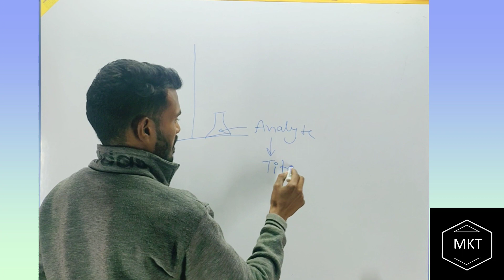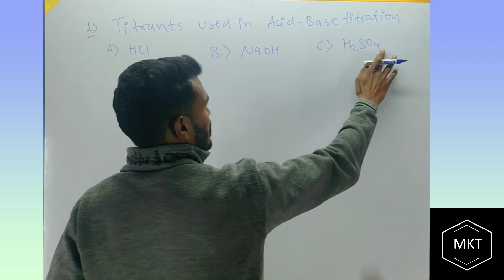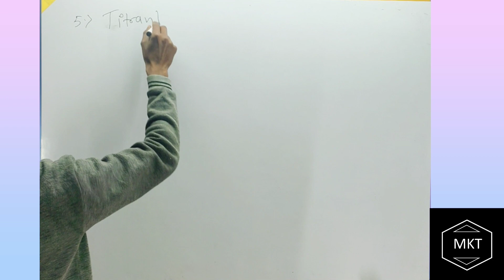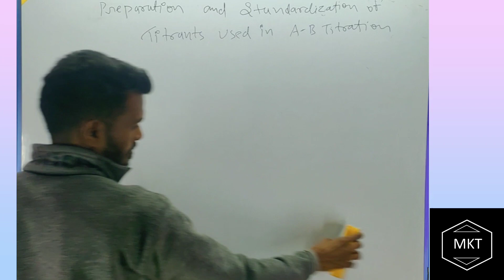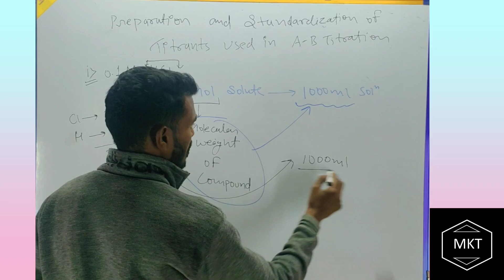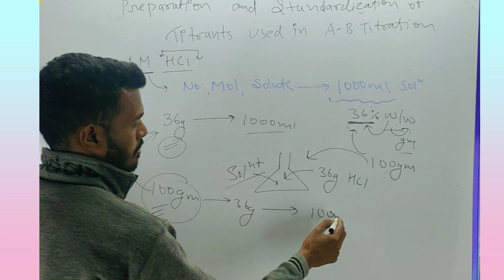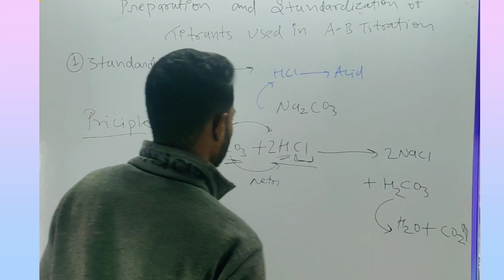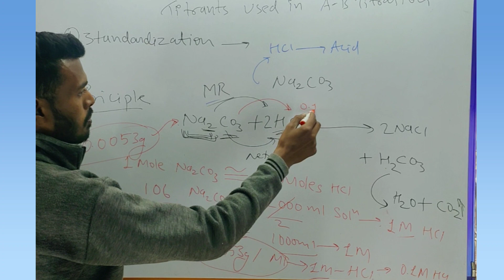L-4 Unit 1 Pharmceutical Analysis/Solvent used in titrations/ prepare and Standardise HCl Solution.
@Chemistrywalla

Jai Hind, dear Students,,  Hamara Uddeshy Chemistry ke Har Ek Topic ko Ek Dam Easy way me Samjhane ka hai,,,

For MCQ And Other Informations You Can Follow Us On Other Social Sites,,